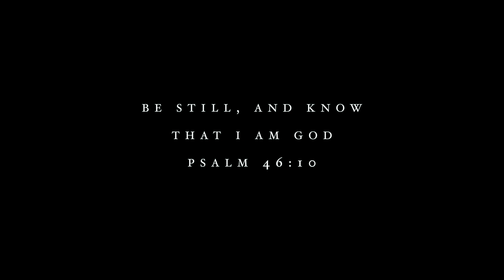Lightwaves Worship - Silence (Official Lyric Video)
Psalm 46:10

Produced written and composed by Lightwaves Worship

Mixing: Samuel Weber @swebermusic

Mastering: Chris Lass @chrislass

Atmospheric Electric Guitar: Joshua Duerksen

Special Thank you to Jeremiah Kaufman for editing tips, Ryan Tally for the video concept idea and Joel & Grace for taking us on this amazing trip to Berchtesgaden!

from our Flowers will Fade EP